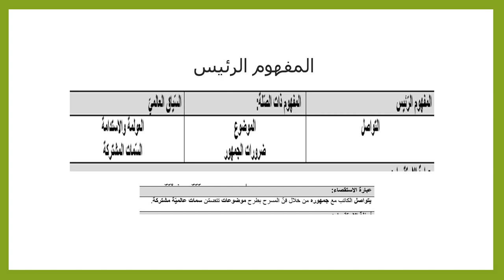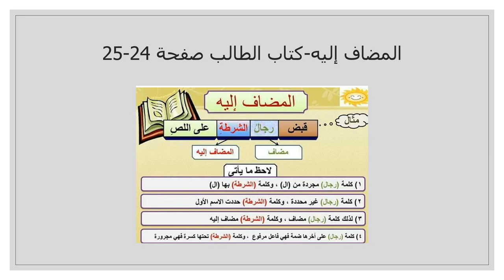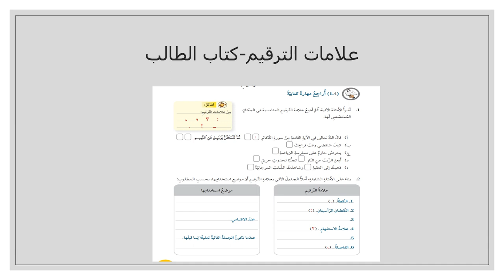الأسبوع الثالث - اللغة والأدب - الفصل الثاني - الصف السابع - المعلمة بيان جابر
وصف الأسبوع الثالث

يقوم الفيديو بشرح المادّة الّتي سنقوم بشرحها خلال الأسبوع الثّالث.